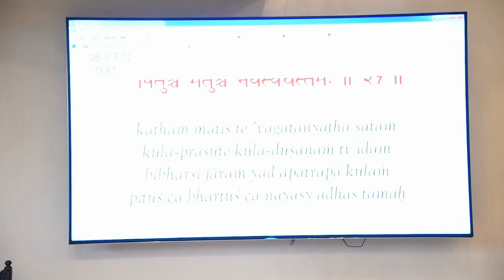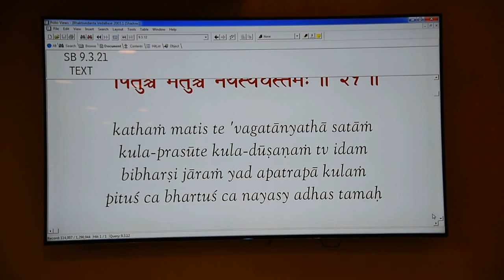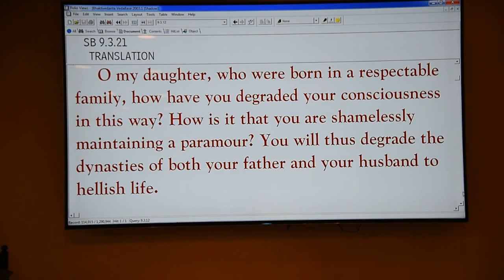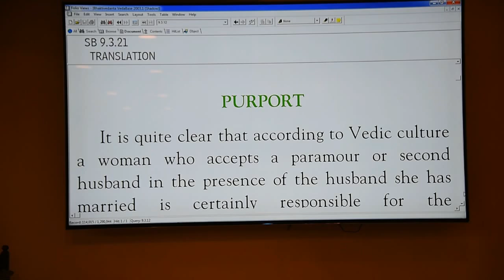Bhagavatam Chyavana Muni May 06 2015 - Devamrita Swami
ISKCON New Dwaraka
Los Angeles